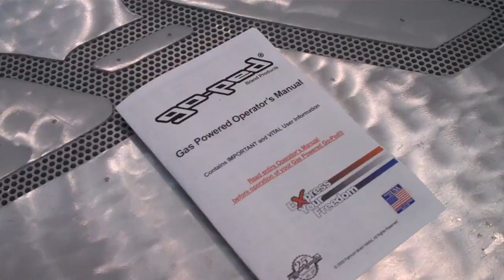Go-Ped GTR TrailRipper/Interceptor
Goped GTR TrailRipperInterceptor